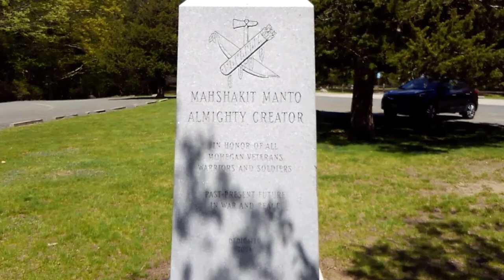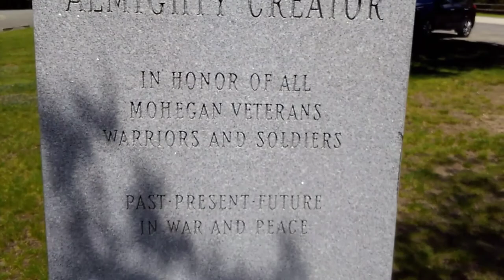Fort Shantok CT. USA 2021